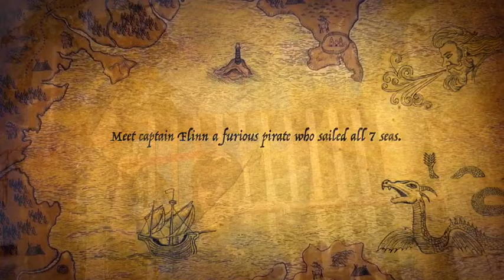Captain Flinns Mysterious Treasure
Room 2 s story trailer